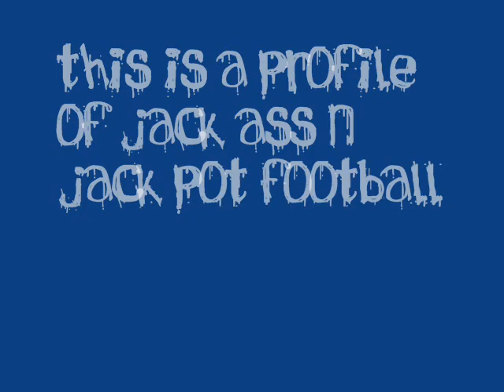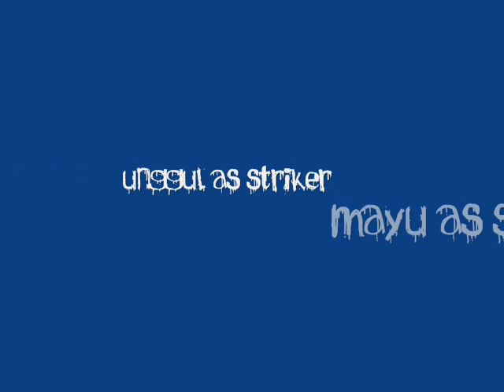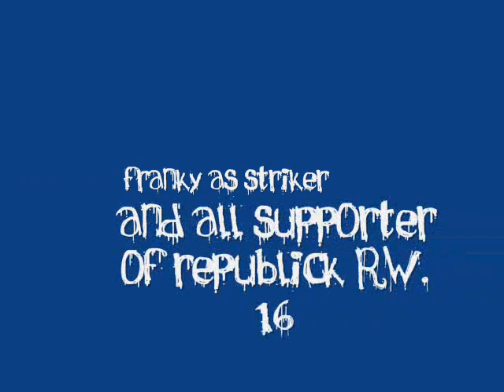winner of 2007/2008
this video just to happening..